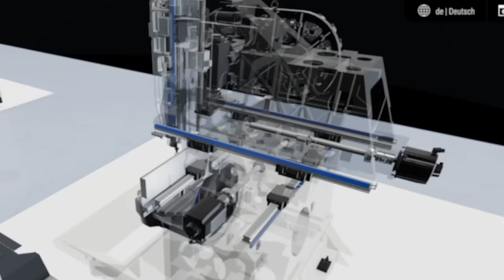DMG MORI DIGITAL EVENT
We strenghten you in manufacturing and digitization. - June 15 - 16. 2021. Live, digital and interactive.